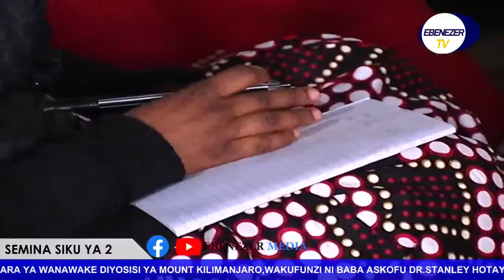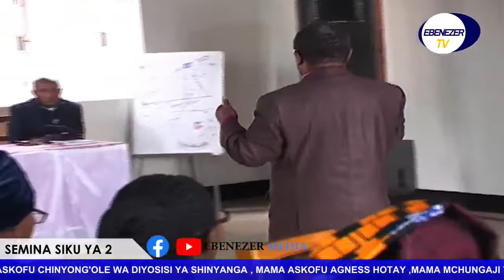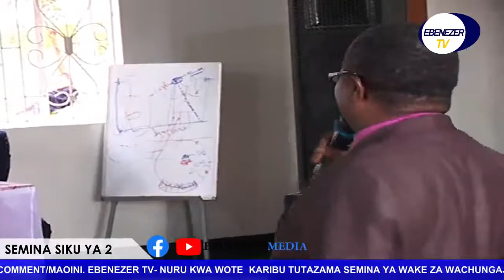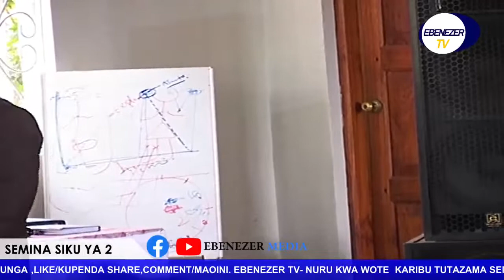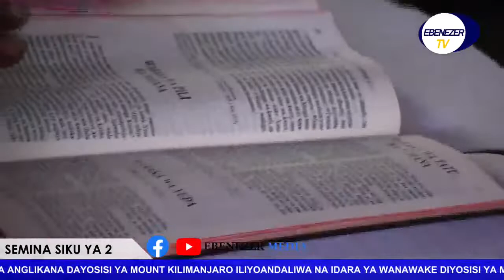SIKU YA PILI SEMINA YA WAKE ZA WACHUNGAJI WA KANISA ANGLIKANA DAYOSISI YA MOUNT KILIMANJARO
KARIBU TUTAZAMA SEMINA YA WAKE ZA WACHUNGAJI WA KANISA ANGLIKANA DAYOSISI YA MOUNT KILIMANJARO ILIYOANDALIWA NA IDARA YA WANAWAKE DIYOSISI YA MOUNT KILIMANJARO,WAKUFUNZI NI BABA ASKOFU DR.STANLEY HOTAY DAYOSISI YA MOUNT KILIMANJARO ,BABA ASKOFU CHINYONG'OLE WA DIYOSISI YA SHINYANGA , MAMA ASKOFU AGNESS HOTAY ,MAMA MCHUNGAJI YASINTA MANYATTA. EBENEZER TV- NURU KWA WOTE